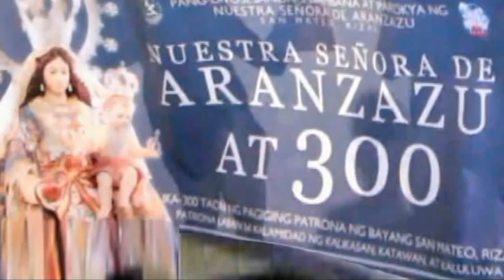Kapistahan Ng Birhen Ng Fatima 2016 Vol 6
Kapistahan Ng Mahal Na Birhen Ng Fatima 2016
May 13, 2016 @National Shrine Of Our Lady Of Fatima
Marulas, Valenzuela City, Philippines